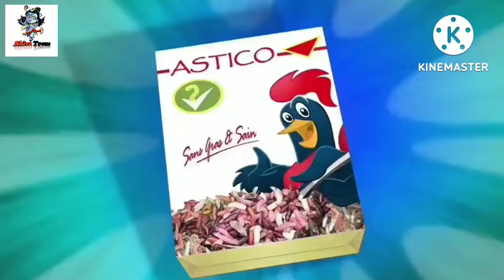OGGY ও তার রাজহাঁস বন্ধুর পার্টিIIOGGY AND HIS SWAN FRIENDS PARTY bangla cartoon 2022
কারণ-আমরা নতুন নতুন কার্টুন ভিডিও রোজ  আপলোড করি।  সকলকে অসংখ্য ধন্যবাদ আমাদের চ্যানেলটিকে সাপোর্ট করার জন্য এবং আমাদের পাশে থাকার জন্য, আমরা আগামীতে আরো নতুন নতুন কার্টুন নিয়ে আসার চেষ্টা করবো।